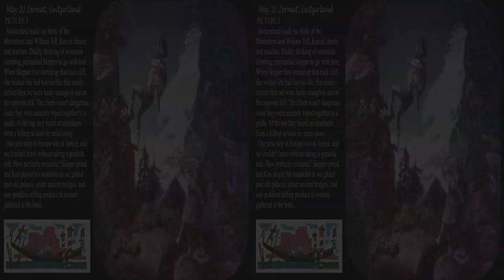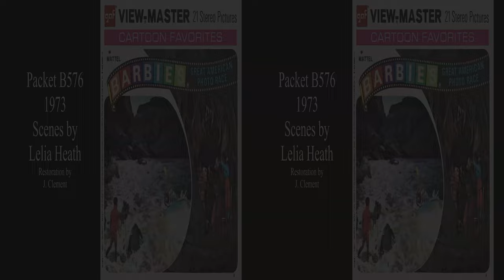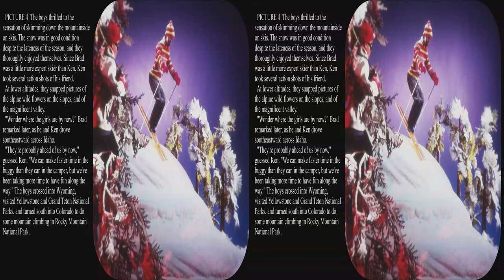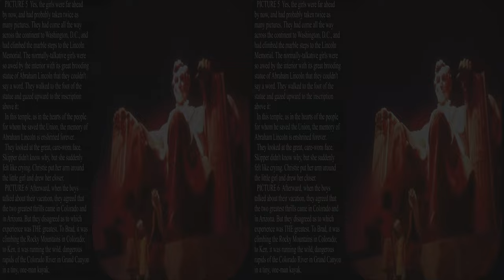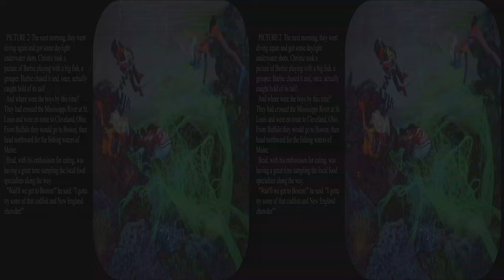View-Master Barbie's World Trip, Photo Race by Lelia Heath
Updated to 4k with artist's image.  These two packets were created by Lelia Heath.  They are basically travelogues with Barbie and friends as tourists.  The dioramas are quite beautiful, and some feature background photos of the actual places.  The redwood forest, according to the book View-Master Memories, is one of Lelia's crowning achievements and took a long time to create.

Lelia was known for the Barbie and Peanuts reels, but she crafted dioramas of many subjects.  She is also known as Lelia Heath Pearson.  All of these reels are available from web auction and sales sites.